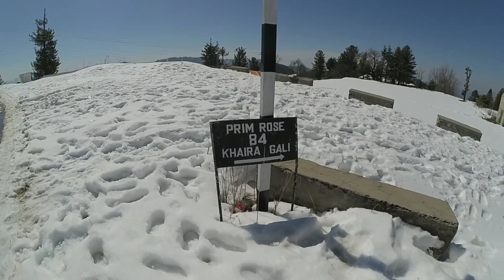Adventurous Snow Ride | Galyat Region | Yamaha YBR-G | Motorcycle Touring | Motovlogger | Pakistan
GEARS THAT I USE:

Helmet Intercom System - Vnetphone V6-1200 (For 6 Riders)
Mobile Cam - Samsung Galaxy Note-4 & Galaxy J-6